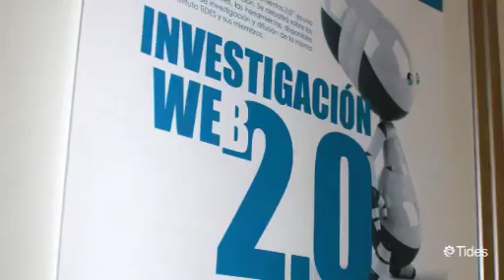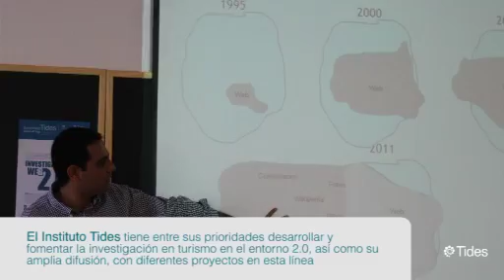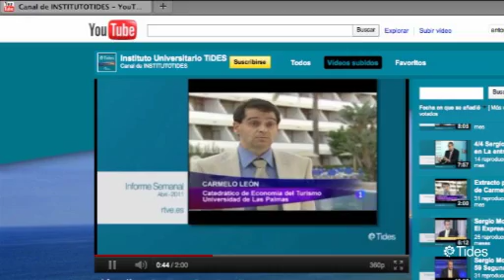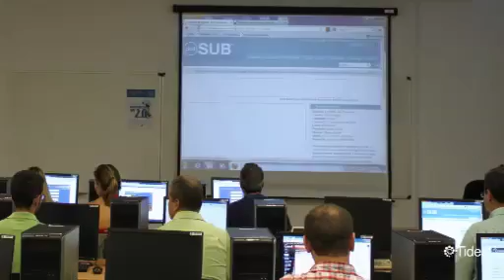seminario web 2.0 - Instituto Tides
EL instituto Tides desarrolla un seminario de investigación 2.0 en torno al turismo